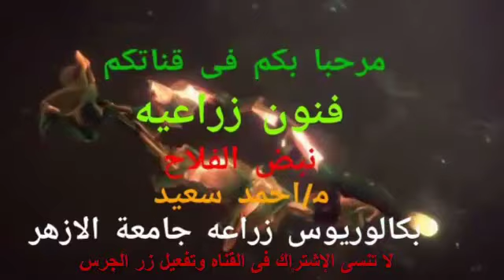فنون زراعيه | حلقه 152 | تصميم شبكة الرى للمزرعه بكل سهوله | تابع للنهايه | الفيديو الأول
فنون زراعيه  :-  نهتم دائما بزراعة البيوت المحميه  والأراضى المكشوفه .
وامراض النبات وزراعة جميع انواع الخضروات المحميه والمكشوفه والمحاصيل الحقليه وتعليم المبتدئين فى مجال الزراعه طرق الزراعه والعمليات الزراعيه لكل محصول وطرق تأسيس المزراع وشبكات الرى.
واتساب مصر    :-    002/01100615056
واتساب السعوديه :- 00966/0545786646